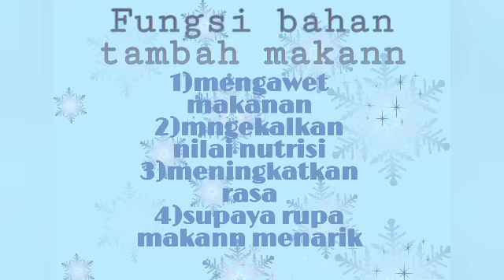BAHAN TAMBAH MAKANAN (KUMP 2)